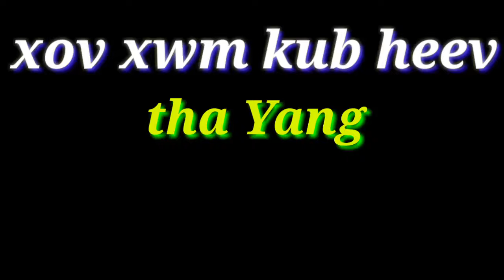Teb chaw ຍີ່ປຸ່ນ tau muaj khaub lig cua kiv de tiaj li nyab teb chaw